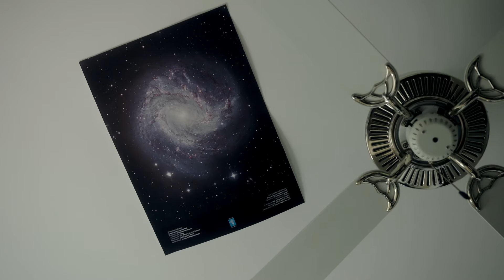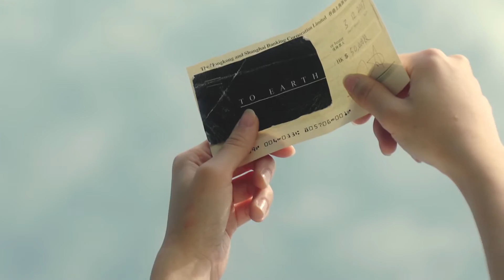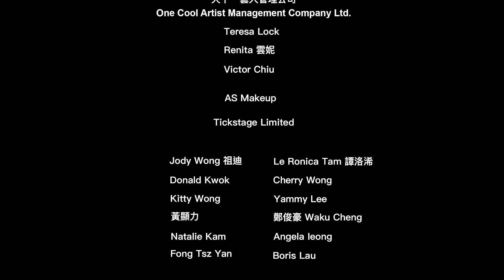錯誤落體 - 第五屆【微電影「創+作」支援計劃（音樂篇）】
第五屆【微電影「創+作」支援計劃（音樂篇）】作品

微電影: 錯誤落體
Microfilm: To Earth

製作公司: 行人路電影製作公司
Production House: Sidewalk Movie Production

導演: 梁浩倫
Director: Riley Leung

歌手: Fabel
Singer: Fabel

歌曲: Earth
Song: Earth

唱片公司: 神馬音樂有限公司
Music Company: WhatsUp Music Limited

一天，一個熱愛研究天空宇宙的少女被一個攝影展的名字 — To Earth 吸引而前往觀展，因而認識了為自殺者拍自殺照的攝影師。她對他的作品十分感興趣，因此她跟隨他去不同地方為不同的人拍攝，卻發現原來現實與她想像的並不一樣。